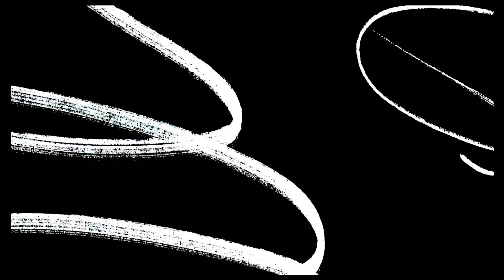Agenda BTS Propaktani episode 975 -979, minggu pertama Agustus 2023